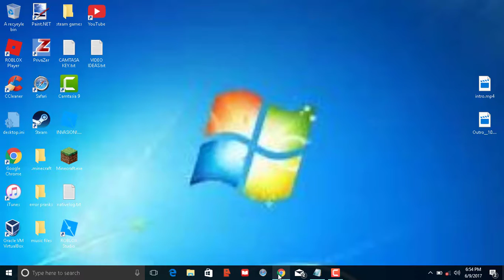HOW TO GET A GAME OFFLINE! | life hacks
here is a joke:
A: 1825